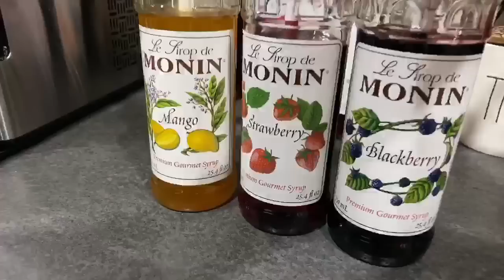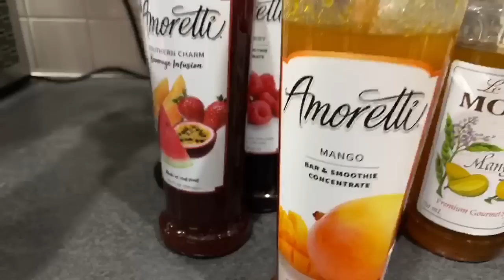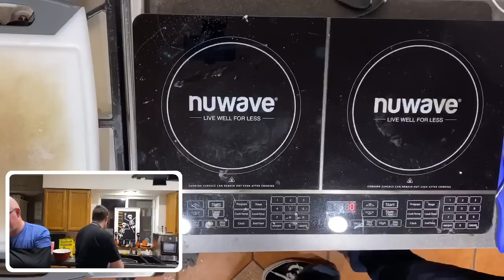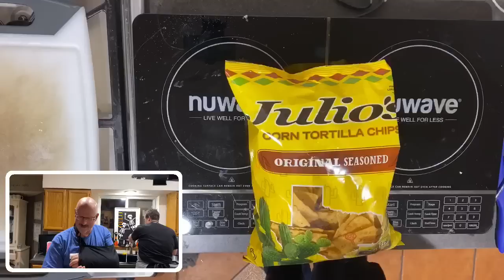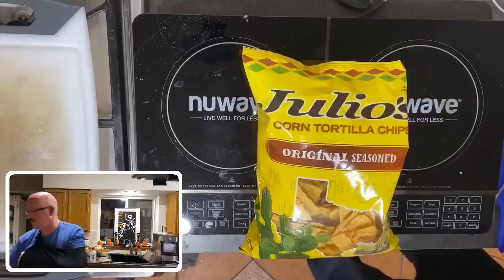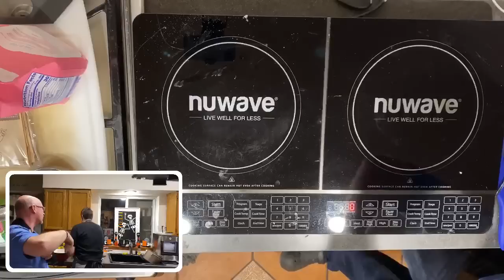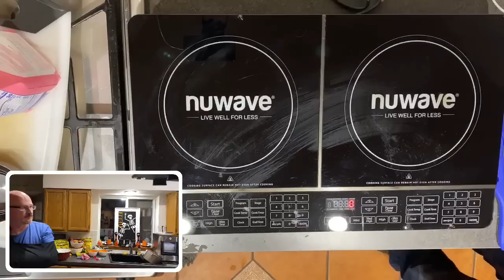Kool-Aid & Jello Popcorn - Baking Live With Ken's Kreations